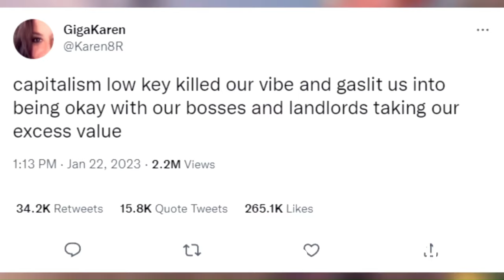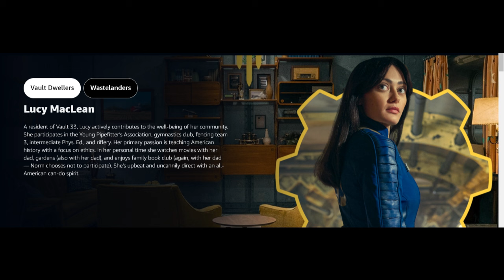Fallout Season 1- Not For Me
A brief criticism of Season 1 of Amazon's Fallout. Although, I make my dislike for the season known , I try to be fair in my judgement.
Contains brief clips from Season 1 Episode 1, 3, 4 of Amazon's Fallout